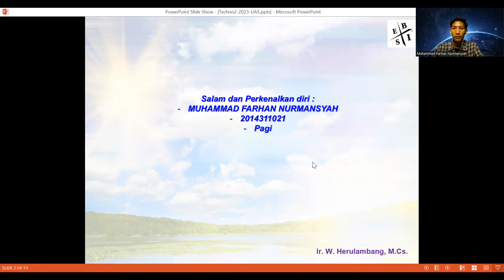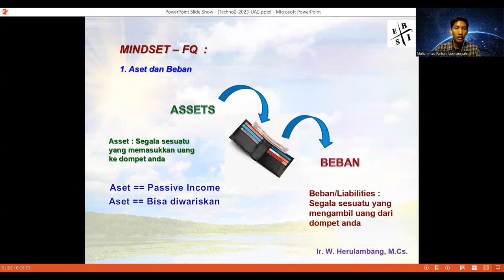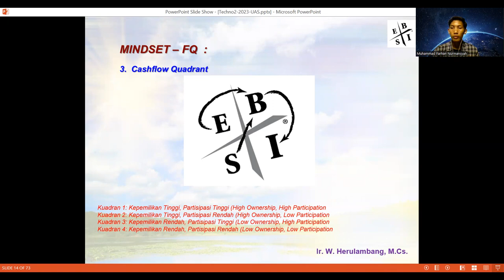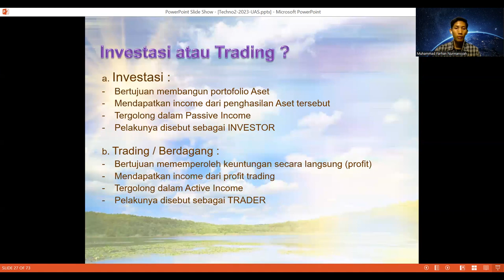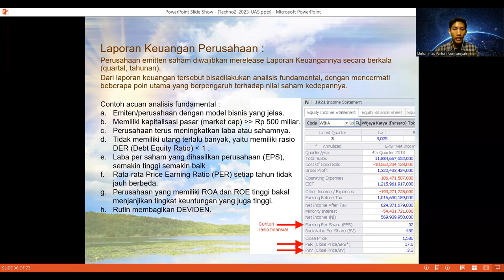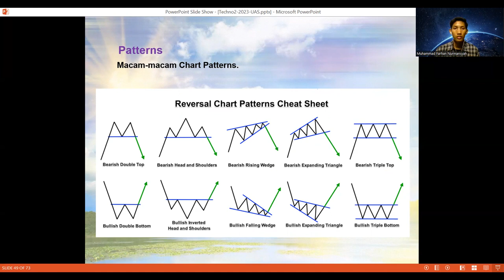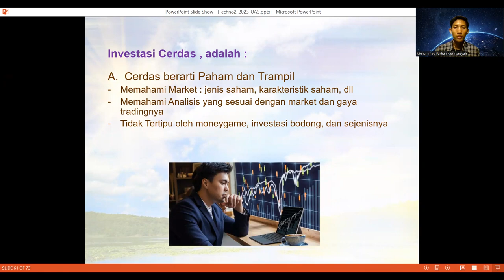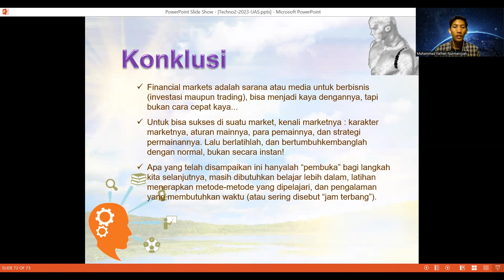Mindset & Skill utk meraih sukses di Financial Markets - M. FARHAN NURMANSYAH [Tutorial]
Presentasi : “How to succes in financial markets”
Fokus      : Mindset & Skill utk meraih sukses di Financial Markets
Presenter  :  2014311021 MUHAMMAD FARHAN NURMANSYAH

Sebagaimana telah kita pahami, bahwa untuk meraih sukses dibutuhkan mindset yang tepat
dan kemampuan/ketrampilan yang sesuai, disamping strategi yang jitu.
Untuk itu, dalam materi kuliah kali ini,
kita akan bahas materi ini secara menyeluruh,
dari fundamental hingga tips and tricks nya.

List of materi :
+ Mindset Sukses
+ Market
+ Financial Markets
+ Value Analysis
+ Technical Analysis
+ Volume Analysis
+ Investasi Cerdas
+ Programming for your life
+ Konklusi

Semoga bermanfaat...